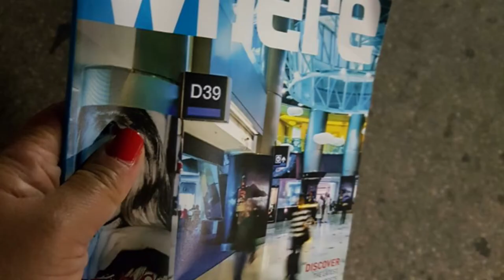마이애미 랜선여행 ep.1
다른삶 다른 여행을 꿈꾸다.
~~오래된 여행수첩을 꺼내다.~~~
2018년 1월
^^여행하듯  일상도 인생도
조금은 가벼워지길

안녕하세요, Sila 시라입니다!
 좋아요👍구독은 제게 큰 힘이 됩니다!